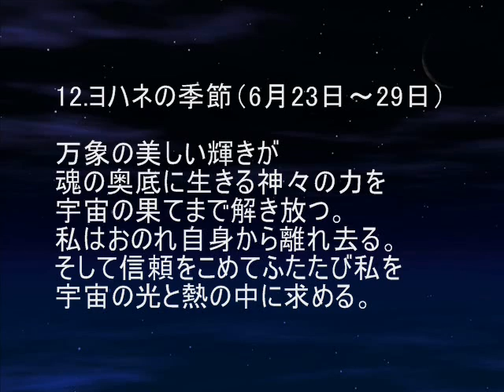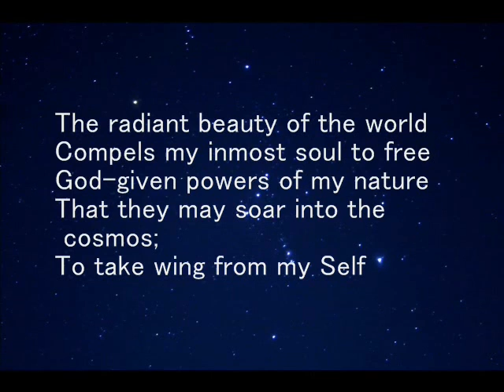耳で読む ルドルフ・シュタイナーによる魂のこよみ 12．6月23日～29日 －聴きものがたり